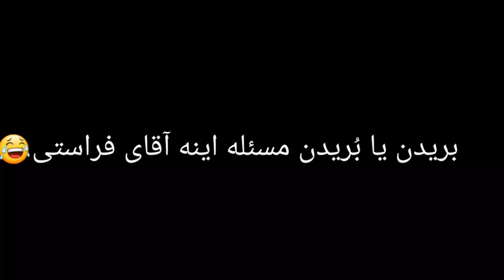بریدن یا بُریدن مسئله اینه آقاى فراستی😂😂